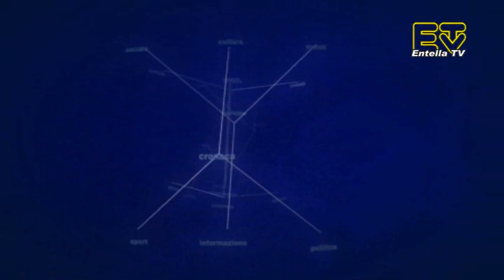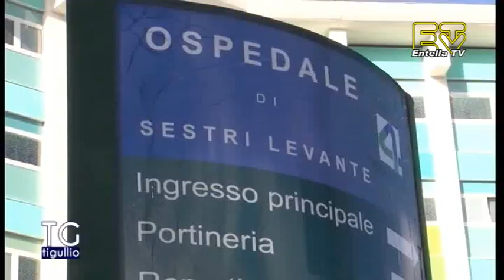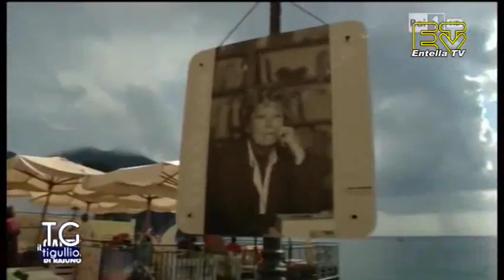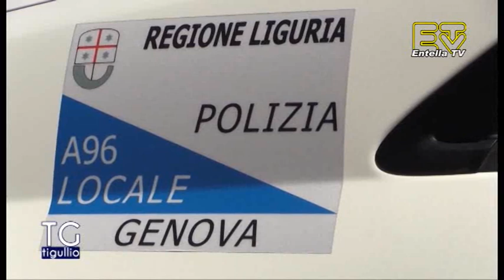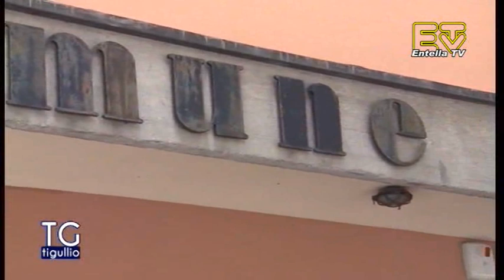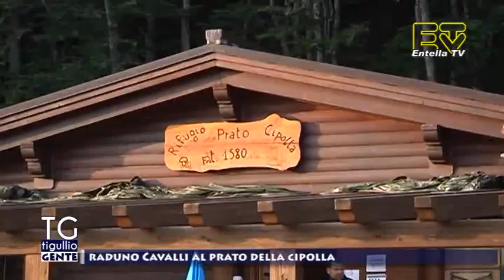TG Tigullio 29 Giugno 2020